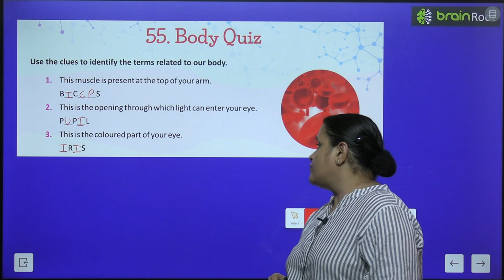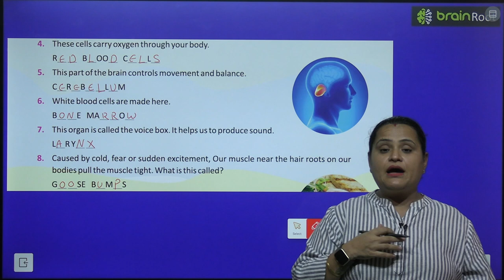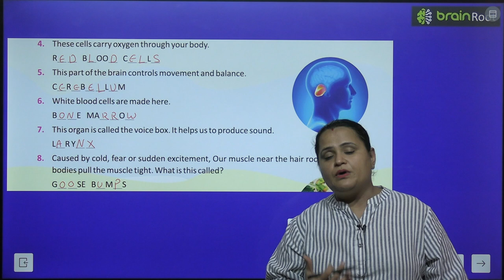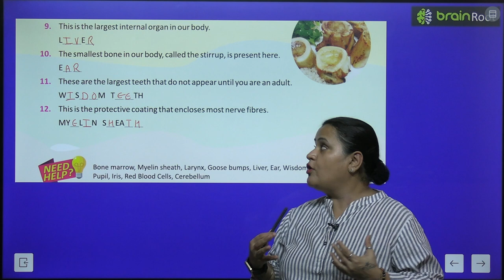BRAIN ROOT GK CLASS 6 CHAPTER 55 BODY QUIZ